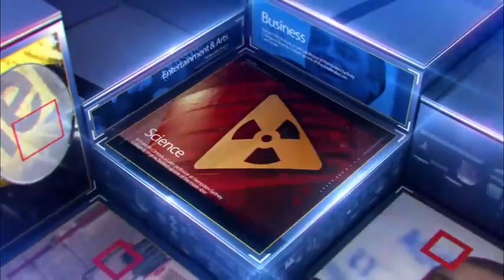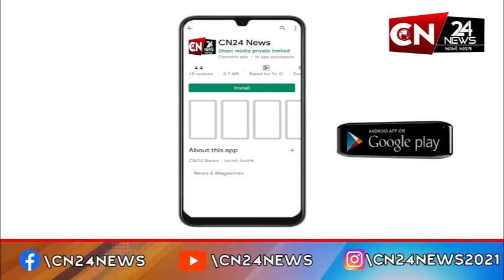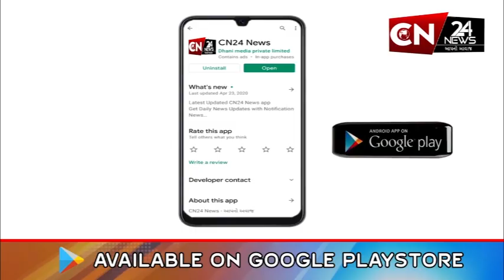બોડેલી : પી.એમ. નરેન્દ્ર મોદીના જન્મદિવસની કરાઈ ઉજવણી